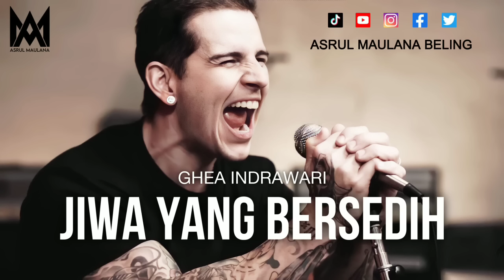M. Shadows - Jiwa Yang Bersedih [Ghea Indrawari X Avenged Sevenfold]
Tribute to my Influence, my idol, my inspiration, my lord Mattew Charles Sanders "Matt Shadows" Vocal of Avenged Sevenfold (A7X)

Just have fun.. hanya untuk bersenang-senang✨
Ai Cover / Ai Music
©® Editing by : Asrul Maulana Beling ✓

Dengan tidak mengurangi rasa hormat saya🙏🏻
Terima Kasih Untuk :
Sample Voice : M. Shadows (Avenged Sevenfold)
Sample Song By : ‎@IndahYastamiOfficial
Original Song By : @gheaindrawariofficial

Request on ig/fb/youtube/tiktok : Asrul Maulana Beling

Avenged Sevenfold Ai
Avenged Sevenfold Ai Cover
Avenged Sevenfold Indonesia
Avenged Sevenfold Versi Indonesia
Avenged Sevenfold Acoustic
Avenged Sevenfold Akustik
Avenged Sevenfold Full Album
Avenged Sevenfold Full Album Indonesia
Avenged Sevenfold Nyanyi Indonesia
A7X Ai
A7X Ai Cover
A7X Indonesia
A7X Versi Indonesia
A7X Acoustic
A7X Akustik
A7X Full Album
A7X Full Album Indonesia
A7X Nyanyi Indonesia
M. Shadows Ai
M. Shadows Ai Cover
M. Shadows Indonesia
M. Shadows Versi Indonesia
M. Shadows Acoustic
M. Shadows Akustik
M. Shadows Full Album
M. Shadows Full Album Indonesia
M. Shadows Nyanyi Indonesia
M. Shadows Nyanyi Bahasa Indonesia
Asrul Maulana Beling Full Album

NOTES / PESAN :
Audio ini adalah suara asli buatan, editan atau mixing dari saya sendiri. Asrul Maulana Beling.
Jika kalian sudah bisa menggunakan Ai, buatlah karya kalian sendiri. Kalau tidak bisa menggunakan Ai. Mohon tidak usah reupload konten saya!! Tidak usah menjiplak!!! Atau mencuri konten saya!!!
Jika mau reupload, izin dulu. Dan di harapkan kasih keterangan!!!
Tolong support nya!!! Terimakasih

Bantu REPORT yang menggunakan konten saya tanpa izin🙏🏻